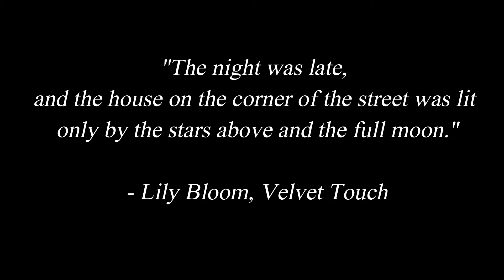Ep.1- Writing goals and youtube channel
Hello!

I've recently decided to make an youtube channel.
In a way, this will help me keep track of my writing journey, but also, help me improve as a writer. As well, in time, this will be a resource for other people because they will see what mistakes I did and be able to avoid them.

I'm probably going to do lots of mistakes along the way (like not having recorded the best sound, and not wearing any makeup in my 1st youtube video-even if it was meant to be just a test so I could get used to being in front of the camera), but it's a risk I'm willing to take because being a successful writer is my dream and I'm willing to learn as much as I can to achieve this dream.

Join me in this crazy adventure! :)

My novel is currently available for pre-order.
Here is the link if you'd like to take a look at it:

@lilybloomwriter (twitter & instagram)